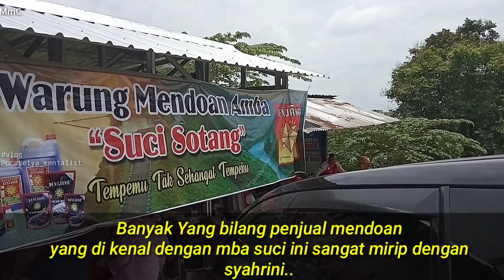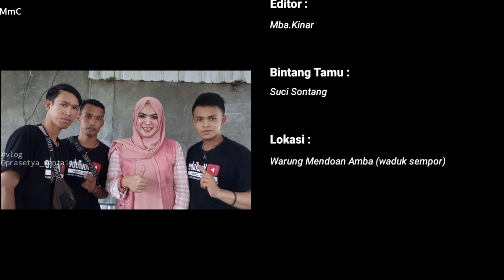Tempemu Tak Sehangat Tempeku🤣||Penjual Mendoan Cantik Viral !!!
mampir nih..🙏🏻

Halo ges,balik lagi dengan saya prasetya mentalist..
Kali ini Kita ga fokus ke permainan sulap, kenapa?
nah ada yang menarik nih kebetulan kami tim mas magic chanel hari minggu kemarin rencana bikin konten di daerah waduksempor kebumen..
tapi karna kami melewati (warung mendoan amba) yang katanya dulu penjualnya sempet viral gara gara banyak yang berpendapat mirip artis @ThePrincesSyahrini ..
tapi itu sih cuma pendapat mereka, namu setelah saya bertemu dia bernama mba @sucisotang2267 kita mampir deh wkwkw

Kabarnya sekarang warungnya makin ramai gaes, dan kalian yang penasaran bisa nih jadiin tempat berlibur karna lokasi warungnya sangat dekat dengan waduk sempor sebelah barat..
jika kalian bingung kalian bisa tanya orang sekitar waduk pasti banyak yang tahu..

setelah kami ketemu kami ga menyangka memang mba suci ini sangat mirip sekali seperti yang orang lain katakan ..tapi menurut kami ,sebab warung itu ramai ,bukan karna viralnya gaes, tapi karna KERAMAHAN DARI MBA SUCI DALAM MELAYANI PEMBELI MAUPUN MELAYANI FOTO BERSAMA.. kami sampai salut,,loh..

mba suci itu dikenal lenjeh wkwkw..tapi asik.
pokoknya kalian kalau penasaran bisa langsung..cek ke tempatnya deh..
(Gratis Foto loh).

*Sebelum Komentar Pastikan Kalian Sudah Menonton video sampai selesai dan sudah membaca isi deskripsi ini yah, .

(Cek juga video video lainnya di chanel ini👍)